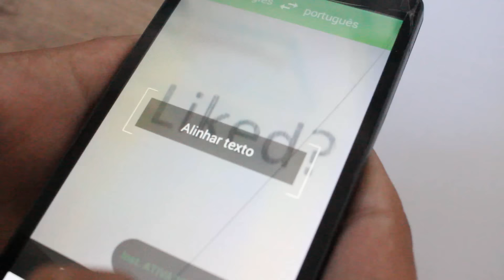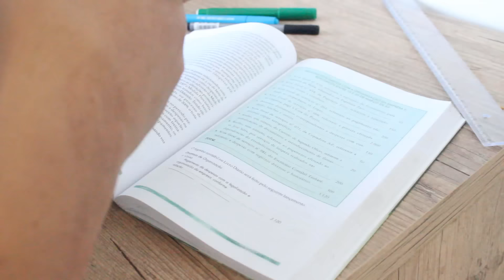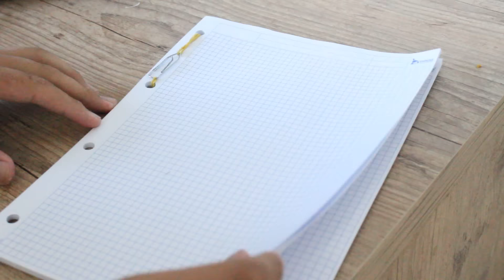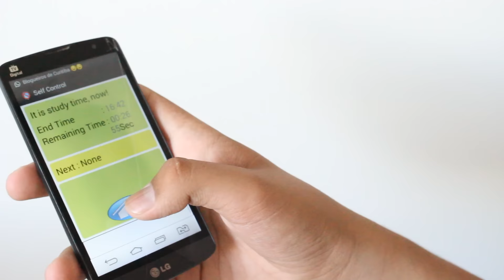10 dicas que todo aluno deveria saber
Neste vídeo eu mostro 10 dicas que todo aluno precisa saber
ASSISTA EM FULL HD 1080p

NESTE VÍDEO, EU MOSTRO PARA VOCÊS 10 DICAS QUE TODO ESTUDANTE DEVERIA SABER, DICAS QUE SÃO ESSENCIAIS E ÚTEIS PARA QUEM ESTUDA.

Me chamo Leonardo Borges, tenho 15 anos e moro em Curitiba-PR. Sou youtuber e blogueiro, falo sobre DIY, compras, culinária, dicas e lifestyle.